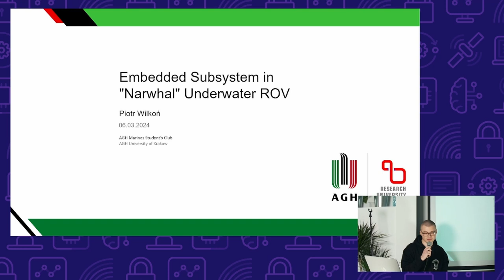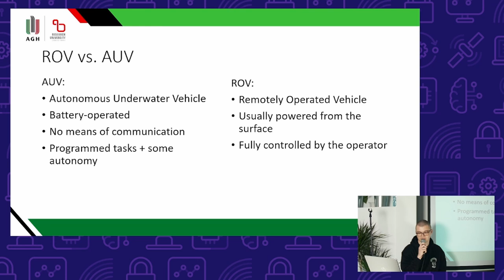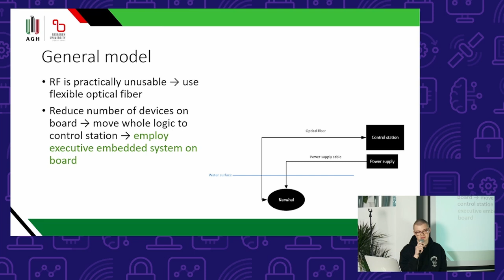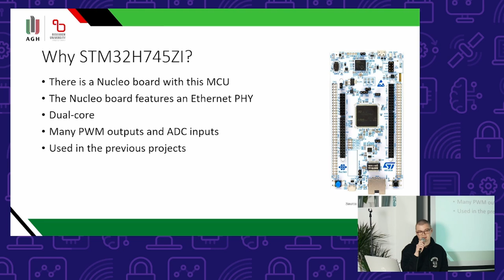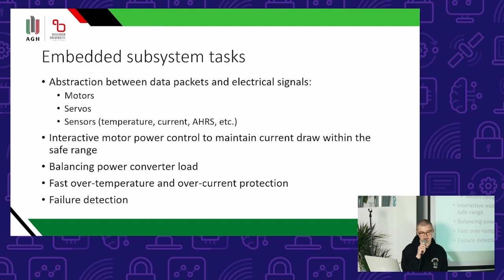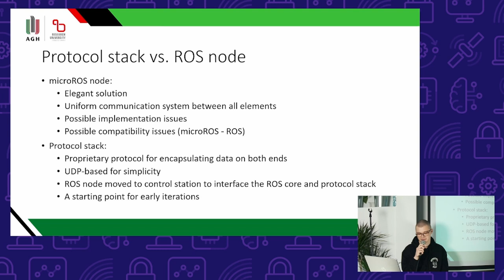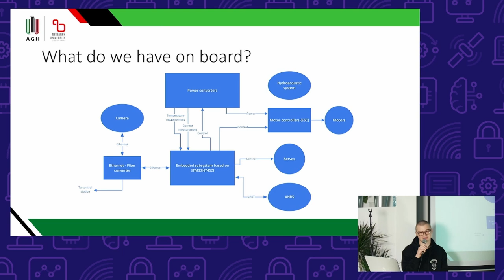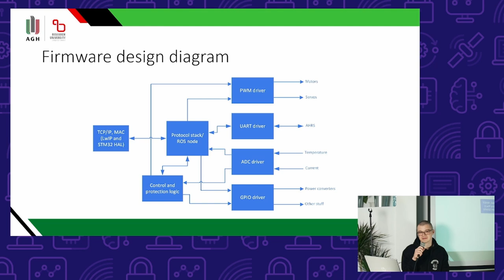IoT Tech Talks #2: Piotr Wilkoń - Embedded Subsystem in "Narwhal" Underwater ROV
IoT Tech Talks #2

The third talk was held by Piotr Wilkoń: Embedded Subsystem in "Narwhal" Underwater ROV 🌊

Learn about our development platform and dive into each system module for a closer look. Join us and experience the technology behind marine exploration.